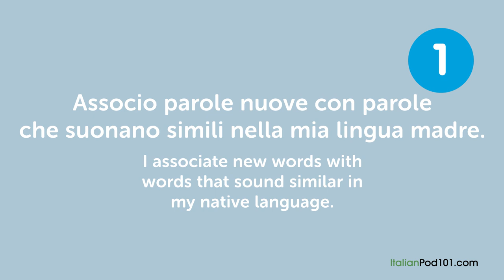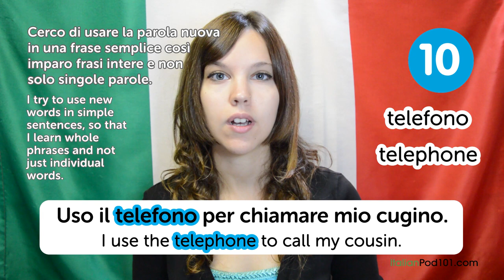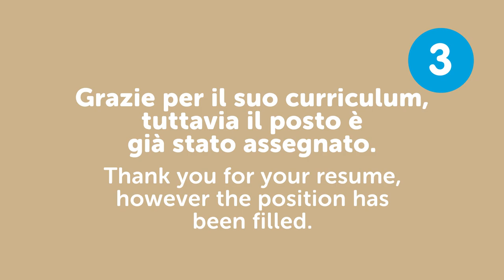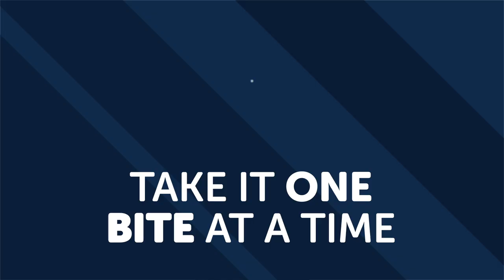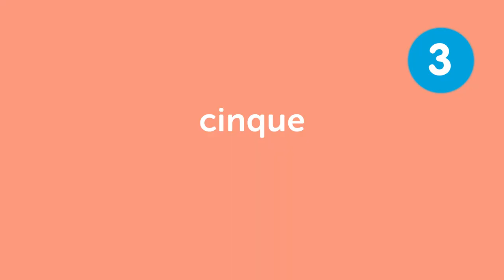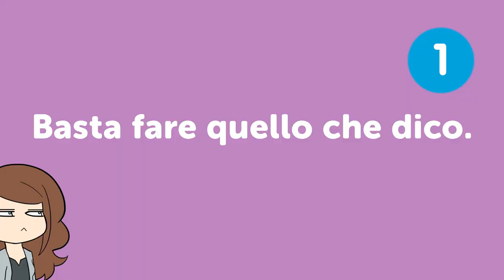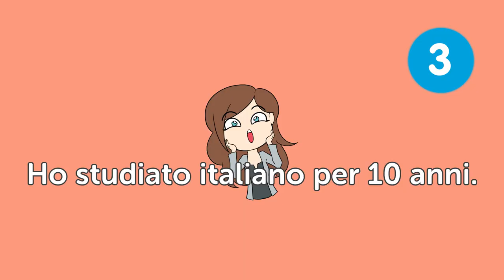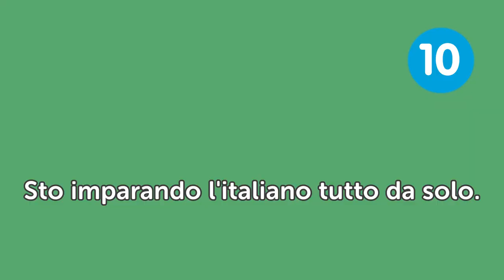Phrases to Surprise Italian Native Speakers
← If you want to study more, click here and get the best resources to learn in the most efficient way.

If you understand Italian but can't speak it, this video is for you because we will help you improving your Italian speaking skills!

You've decided to start learning Italian, so let's get you speaking like a Italian native speaker! In this video, you'll learn the most impactful phrases to surprise a Italian native speaker. If you want to start learning Italian, this video is made for you. Our host express themselves in simple Italian, with subtitles. This video will challenge your listening comprehension skills and help you progress in your Italian study.